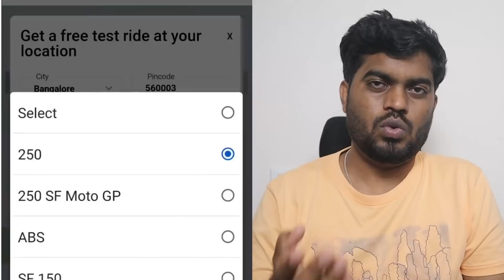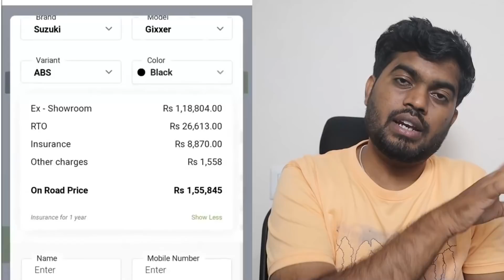Darshan ಕ್ರಾಂತಿ ಸಿನಿಮಾನ News Channels Promotion ಮಾಡಲ್ವಂತೆ ಹಂಗಾದ್ರೆ ಸಿನೆಮಾ Promotion ಆಗೋದೇ ಇಲ್ವಾ ???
OTO Capital, an alternate finance startup for purchasing two-wheelers, aims to establish a unique model with its flexible ownership and financing options.

In this video, I have explained the following points:

1. How to book free test rides on the OTO website
2. How it is better when compared to other two-wheeler finance options.

When you buy your bike with OTO plans, you get

1. Zero Processing Fee (limited Period Offer)
3. Free home delivery